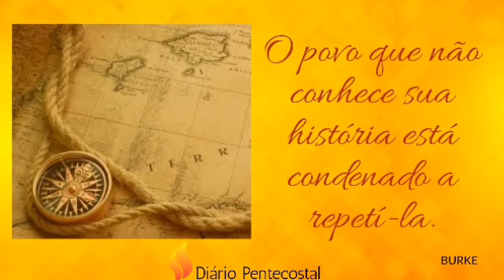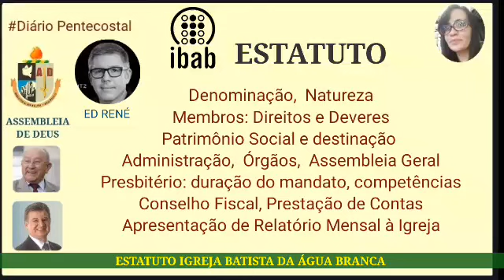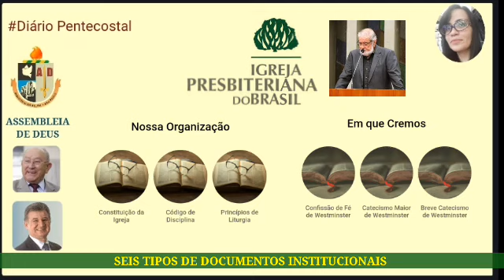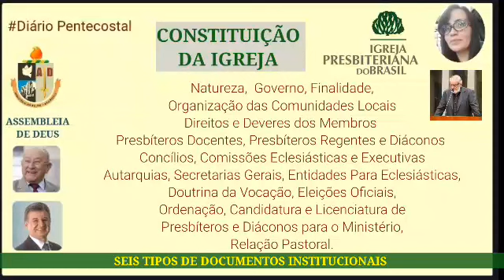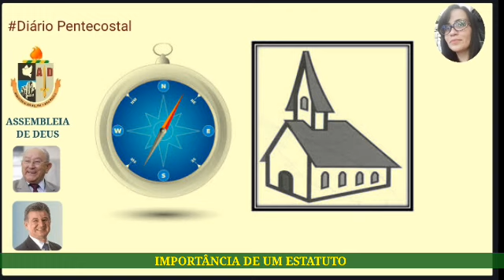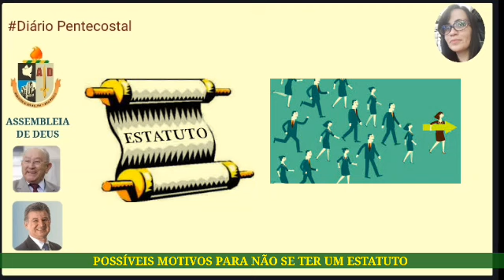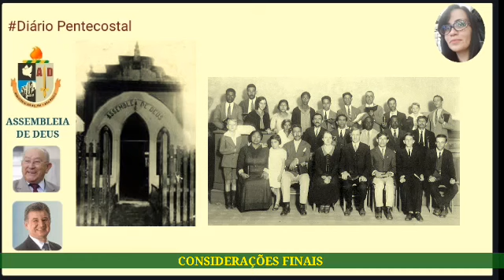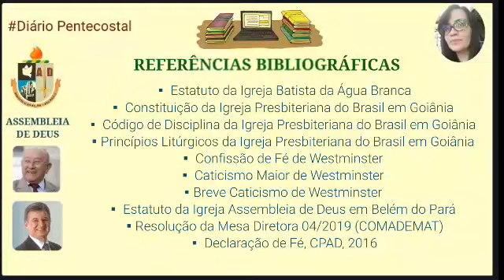ASSEMBLEIA DE DEUS | COM CNPJ E SEM ESTATUTO | POR QUE?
Neste vídeo,  você poderá compreender a importância de um Estatuto e os perigos da ausência dele.